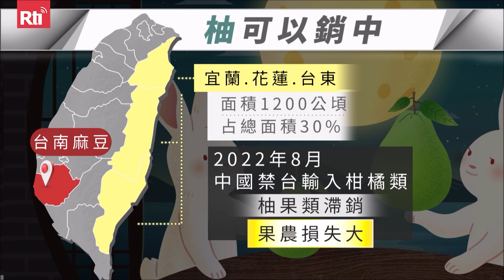Trung Quốc mở cửa trở lại cho sản phẩm bưởi Đài Loan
📅 Lịch phát sóng chương trình radio
📅 Lịch phát sóng chương trình Rti FMOnline